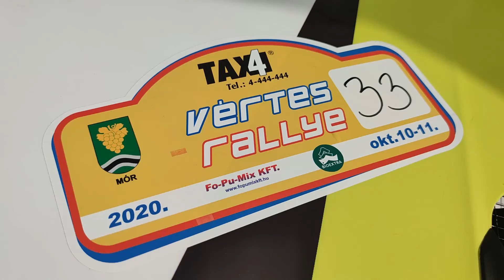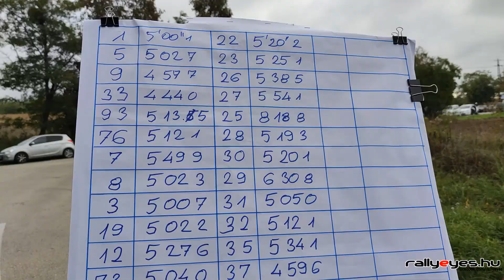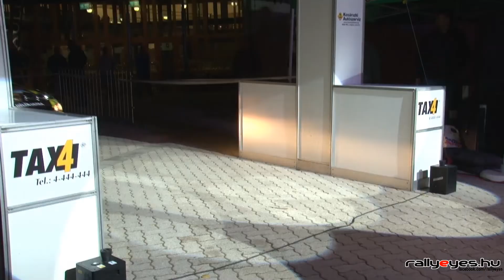Vértes rally 2020 Turán-Bagaméri VW Polol R5 Korda Racing